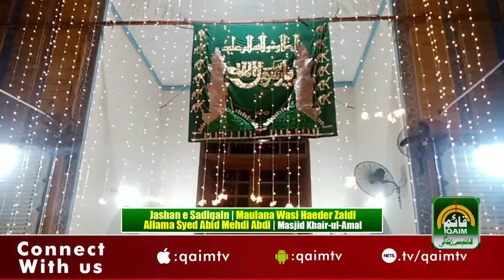🔴Jashan e Sadiqain | Maulana Wasi Haeder Zaidi | Allama S Abid Mehdi Abdi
🔴 Jashan e Sadiqain
Maulana Wasi Haeder Zaidi
Allama Syed Abid Mehdi Abdi
Masjid Khair-ul-Amal

Only On Qaim TV

W E B (24/7 LIVE Streaming)

Qaim TV Android, Android TV, Apple TV, Roku and other Apps Qaim TV Network is an Educational platform with focus on serving community through social and cultural programming based on teachings of Ahlulbait a.s. Subscribe for more updates and